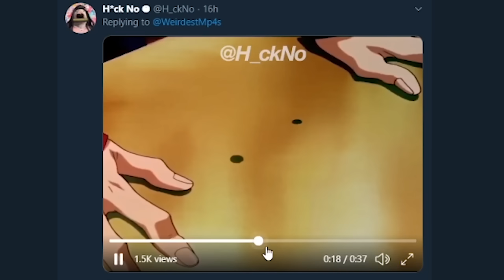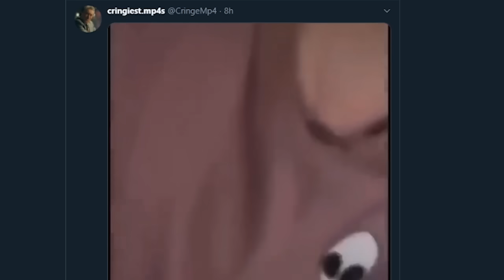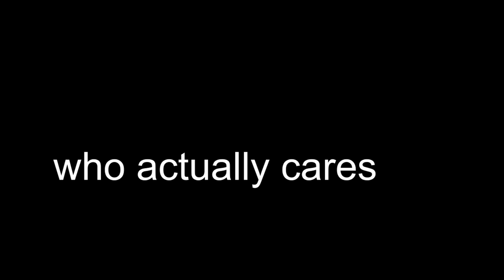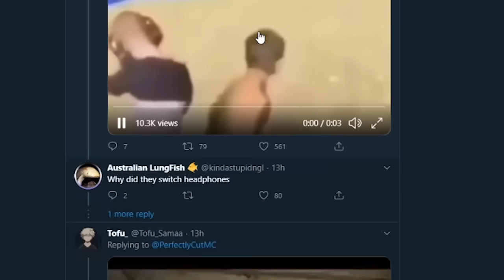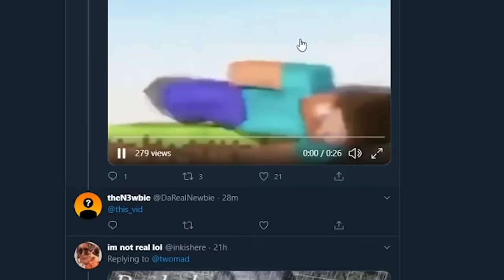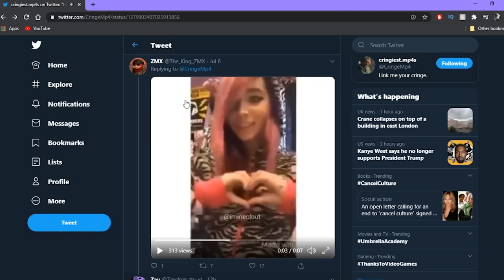IF YOU LAUGH YOU LOSE $8,000 (w/Miniklin)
just realized how sus this video is